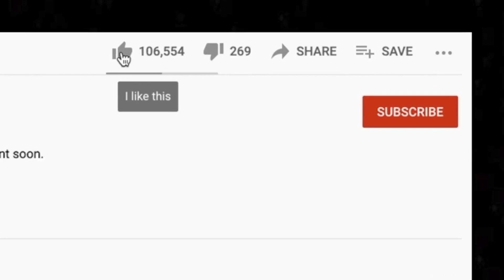🎵 Pretenders - Brass In Pocket REACTION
Thanks for checking out our Pretenders reaction. Brass In Pocket hits different for some reason.

BTC address: bc1qnk9au02dt90pafnl2tzcq8r4jj67n0h5g82fgj
ETH address: 0x5693df730D342E11DcABbE0BCeE801A5910725d1
XRP address: r4wVQdYAcN3bov8oERmBWgcUHSszDv3HDS

🍼 OUR BABY REGISTRY ⬇